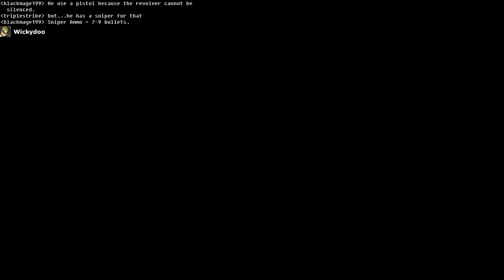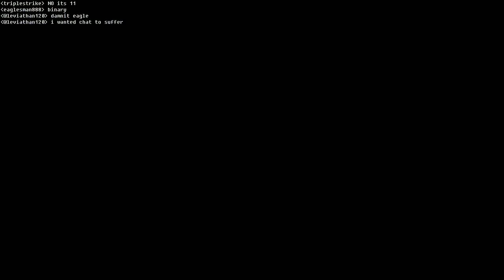Jensen learns about conflict resolution